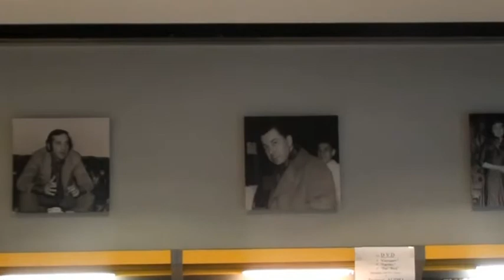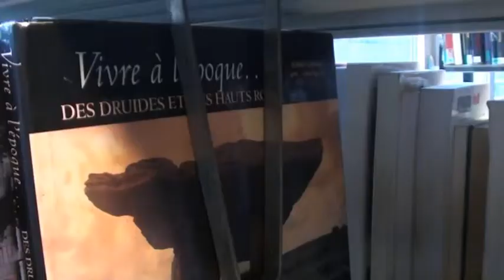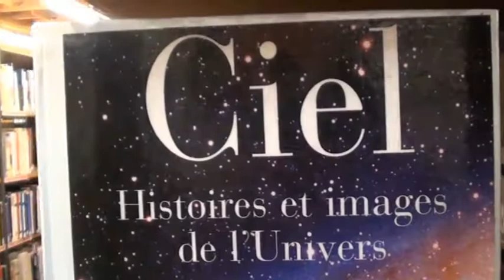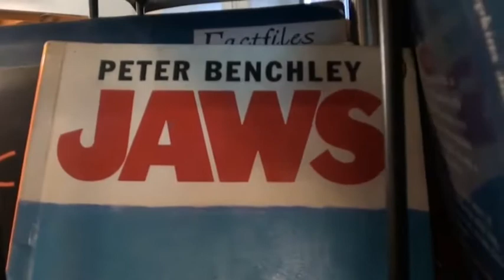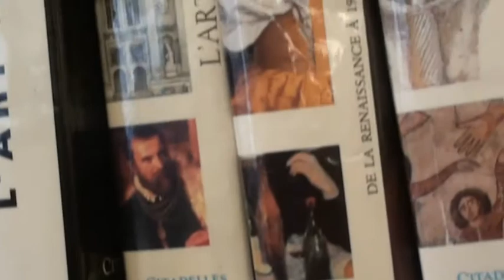Sine qua non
Petite visite au centre culturel des Chiroux, Liège
Bibliothèque, médiathèque, salle de lecture